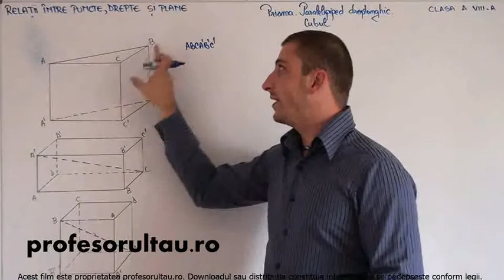prisma paralelipiped dreptunghic exemple - profesorultau.ro